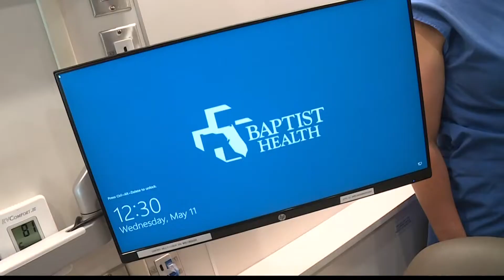The Buddy Bus is here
The Buddy Bus will provide mammograms for corporations and community events in neighborhoods throughout our community. To get a mammogram on the Buddy Bus, Baptist H